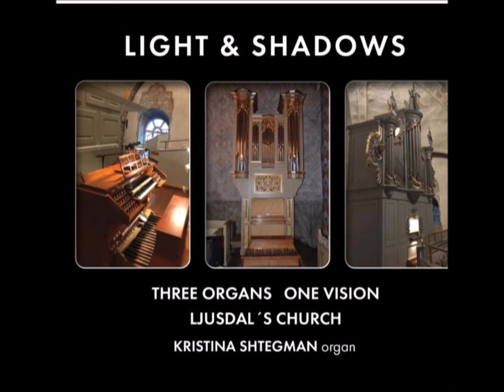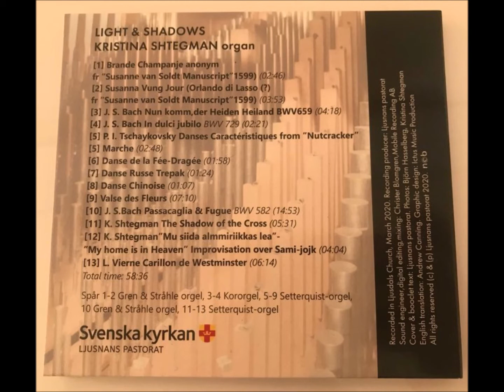Kristina Shtegman plays P. I. Tchaykovsky - Valse des fleurs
Setterquist-orgel, Ljusdal's church, Sweden
Setterquist-orgam fr 1931,2 manuals, 33 stops
Mekanisk-pneumatisk, två manualer och pedal, 33 stämmor.
DISPOSITION

Manual I              Manual II               Pedal
Principal 16’        Borduna 16’           Kontrabas 16’
Principal 8’           Vox Candida 8’      Subbas 16’
Flagflöjt 8’            Violin 8’                  Ekobas 16’
Gamba 8’              Salicional 8’           Violoncell 8’
Flûte harm. 8’       Eolin 8’                  Borduna 8’
Borduna 8’            Voix céleste 8’     Oktava 4’
Oktava 4’              Rörflöjt 8’             Basun 16’
Flöjt 4’                   Flûte oct. 4’          Trumpet 8’
Qvinta 3’               Fugara 4’
Oktava 2’              Waldflöjt 2’
Mixtur 4 chor       Cornet 4 chor
Trumpet 16’         *Corno 8’
Trumpet 8’
Fria kombinationssystem
(*Euphone 8’ i originaldisposition)

In this cd presents three unique organs in Ljusdals Church(Sweden), Gren & Stråhle organ(1764),Setterquist organ (1931),Gustavsson/Kjersgaard organ(1993).
The unique organ transcription of whole ”Nutcracker” dance suite was made by Kristina Shtegman just for Setterquist organ and recorded successfully by Christer Blomgren.
Passacaglia BWV 582 recorded on historical Gren & Stråhle organ (1764)
Whole playlist is here:
1.Brand Champagne (anonym fr Susanne van Soldt Manuscript 1599)-Gren&Stråhle organ
2."Susanne Vung Jour" (Orlando di Lasso(?)fr Susanne van Soldt Manuscript 1599)Gren & Stråhle organ
3.J.S.Bach "Nun komm,der Heiden Heiland" BWV659 Gustavsson/Kjersgaard organ  (1993)
4.J.S. Bach "In dulci jubilo" BWV 729  Gustavsson/Kjersgaard organ
5.P.I.Tschajkovsky "Dances Caractéristiques from Nutcracker"-Setterquist organ (1931)
     Marsch
     Danse de la Fée-Dragée
     Danse Russe Trepak
     Danse Chinoise
     Valse des Flores
10.J.S.Bach Passacaglia BWV 582 Gren & Stråhle organ (1764)
11.K.Shtegman "The Shadow of the Cross" Setterquist organ (1931)
12.K.Shtegman "Mu sida almmirikkas lea"-"My Home is in Heaven" improvisation over Sami-jojk
13.L Vierne "Carillon de Westminster" Setterquist organ (1931)